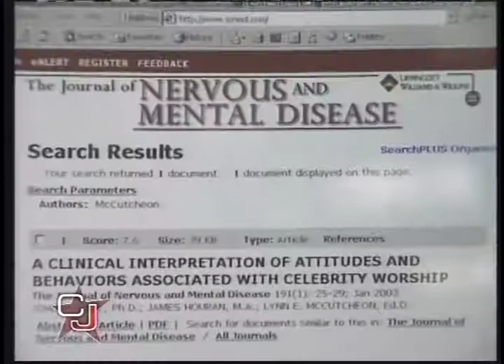Dr. Ava Cadell on Celebrity Justice, Celebrity Worship Syndrome!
Sexologist to the stars and best selling author gives her thoughts on Celebrity Worship Syndrome! DrAvaCadell.com